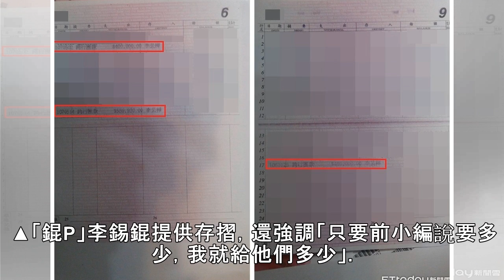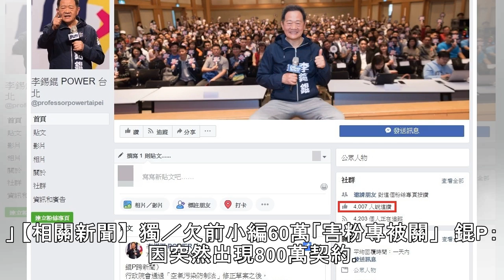獨／前小編拿60萬去哪？ 錕P也不知道：他們說多少，我就給 | ETtoday新聞雲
▲無黨籍台北市長參選人李錫錕。（圖／李錫錕團隊攝） 實習記者袁茵／台北報導 台大最狂教授「錕P」李錫錕的70萬粉專在近日默默關閉，竟是因為和前小編團隊「為錢分手」。由於前小編「宅編熊吉」在PTT上透露，錕P欠他們60萬元競選事務工作費，引發網友質疑「60萬是要花去哪？」。李錫錕對此回應，自己也不太清楚，反正前小編團說需要付多少，他就給對方多少。 宅編熊吉於9日指出，上一篇說的60萬「不是經營臉書的...